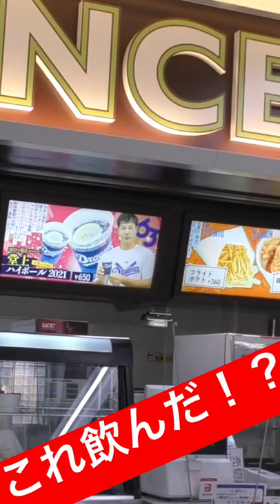堂上ハイボール！復活したってよ！！！【中日ドラゴンズ2022バンテリンドーム売店】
現地球場で撮影した生映像を大公開！観客席からの目線でお楽しみください(球場音声、打球音、スタンドのファンの声など)。

この度『野球チャンネル・ZERO』という姉妹チャンネルを新しく作りました。